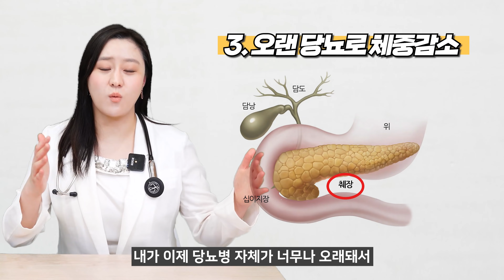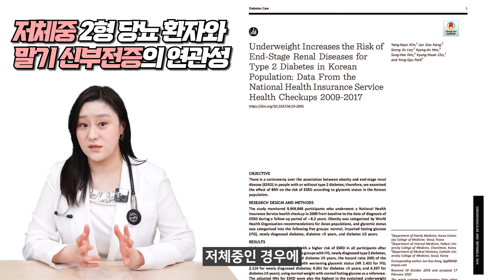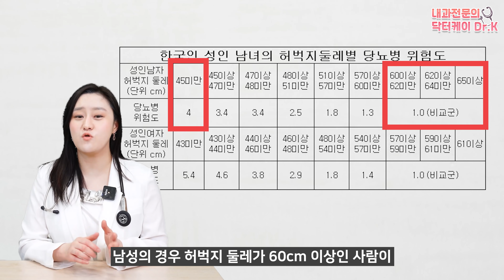(ENG)한국 당뇨 환자들에게 정말 많은 마른 체형 당뇨! 마른 당뇨의 관리 방법은 무엇일까요?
오늘은 많은 분들께서 댓글로 요청해주신 마른 체형 당뇨에 대한 영상을 준비해봤습니다.
나는 왜 말랐는데도 당뇨에 걸리는지, 당뇨에 걸리고 나서 왜 이렇게  체중이 줄어드는지까지 궁금하셨던 부분들의 대답과, 마른 당뇨의 원인 그리고 치료 방법까지 알아보는 시간을 가져보겠습니다.

00:00 하이라이트
01:03 마른 당뇨의 유형
01:29 마른 체형에서 당뇨가 생기는 경우 (1형 당뇨)
01:29 마른 체형에서 당뇨가 생기는 경우 (2형 당뇨)
10:05 마른 체형 당뇨의 증상
11:48 마른 체형 당뇨 관리 방법
17:08 정리